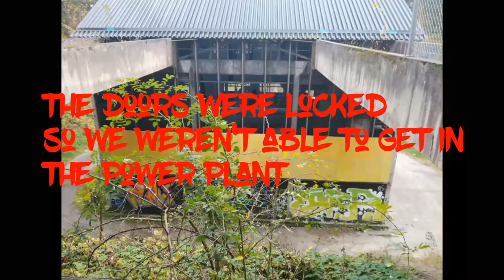1000 Views Special - Abandoned thermal power plant and tennis court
Old abandoned themal power plant next to an abandoned tennis court in southern Finland.